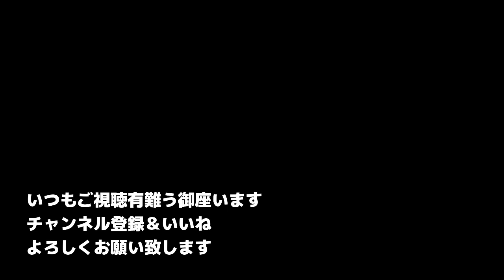【ドライバー】切り返し、ダウンスイングでの間の取り方❗️PGAプロのゴルフレッスン⛳️ゴルフ美スイング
・レッスンに来てくれた人にしか話さない内容の動画
・ライブで、みなさまの質問やお悩み解決
・メンバー限定のコンペやレッスンなど、たくさんの特典も？

🌈ふじさんゴルフ⛳️LINE(三重県)がLINE公式アカウントに登場！

🏌️‍♂️⛳️お問合せは、LINE又はInstagramのメッセージからお願いします。

「ふじさんゴルフ」で検索して下さい。

🎥撮影場所ご協力

⛳️三鈴カントリー倶楽部予約サイト(じゃらんゴルフ)

🔶関連動画

【アプローチ】体重は左よ❗️ハイレベル上級者「 ループスイング」取り入れよう❗️目指せ８０切りゴルフレッスン🏌️‍♂️ラウンドレッスン⛳️田中勝也プロ

【ぐっと飛距離が伸びる】上手くなる❗️超簡単バンカーで今すぐ練習❗️目指せ80切り💪ゴルフレッスン⛳️ラウンドレッスン🏌️‍♂️【田中勝也プロ】

【飛距離】ハンドファーストを極めて飛距離アップ【PGAプロ田中勝也のゴルフレッスン】スイングドリル

【飛距離】『腕の振り方完結編』究極な両手の使い方  ヘッドスピードが上がって飛距離が伸びる！熱烈【PGAプロ田中勝也ゴルフレッスン】

🔶再生リスト